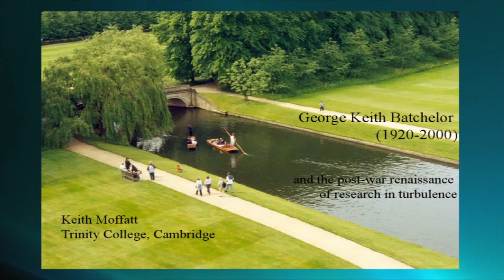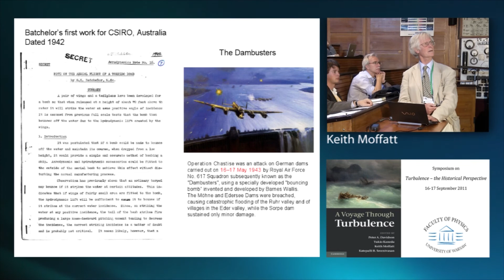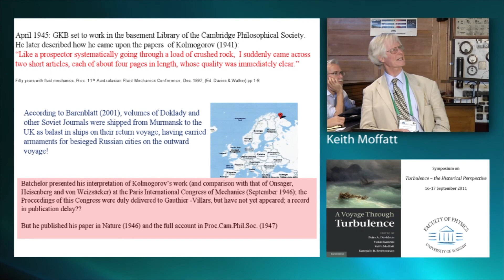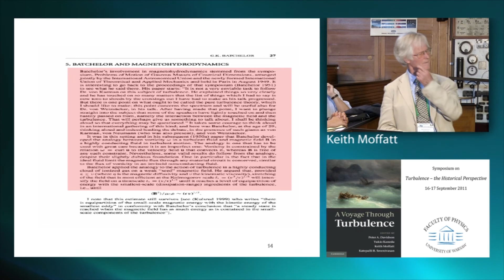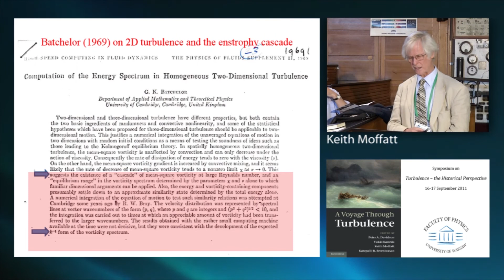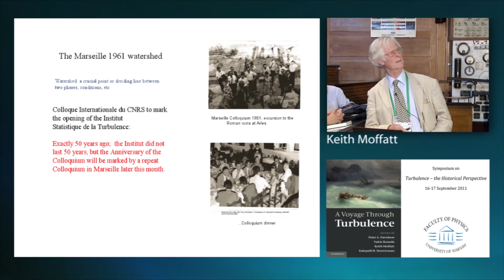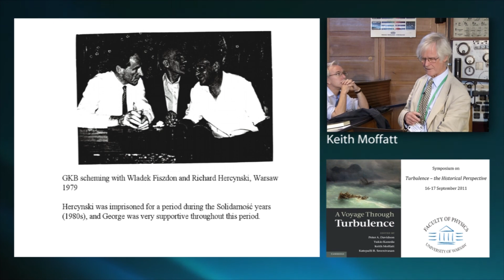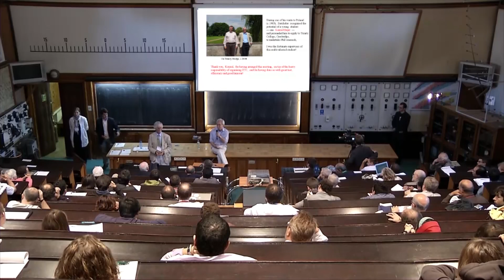H.K. Moffatt - George Keith Batchelor (1920-2000)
Lecture by Keith Moffatt on life and work of George Keith Batchelor
Symposium on "Turbulence - the Historical Perspective",
16-17 September 2011, Faculty of Physics, University of Warsaw, Poland